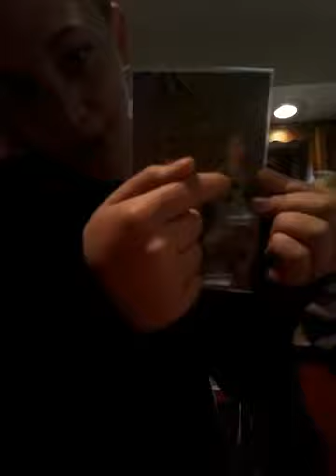Musical.ly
Musical.ly:_JadenKelly_